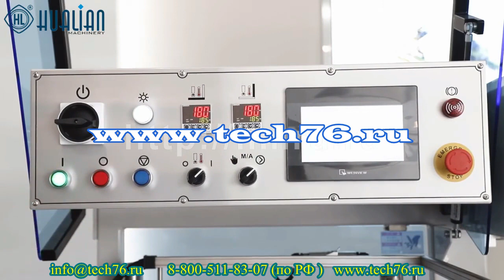Термоусадочный автоматический нож BSF 5640LV Hualian Работа Обзор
Создание дополнительной упаковки товаров для поставки на маркетлейсы на термоусадочном оборудовании BSF-5640LV на пленке пэ (полиэтилене).
Имеет L-образную форму, позволяет полностью автоматизировать процесс упаковки продовольственных и непродовольственных товаров. Может использоваться для штучной и групповой упаковки.

Более подробную информацию об оборудовании  и ценах можете получить у наших менеджеров

«ТЕХНОЛОГИЯ» —  многопрофильная  компания, специализирующаяся на комплексном оснащении объектов торговли, предприятий общественного питания и пищевых производств, работающая на рынке профессионального и торгового оборудования.